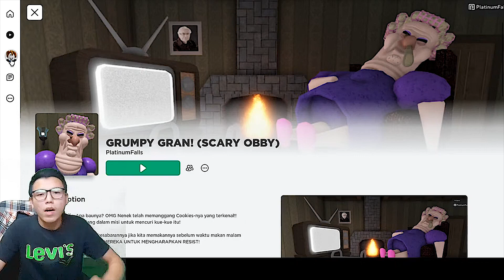AKU MENCURI KUE NENEK UNTUK SELAMAT!! GRAMPY GRANNY ROBLOX | GRUMPY GRAN! (SCARY OBBY)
Boleh mengambil potongan video ini, tetapi harus di edit dulu dan ditambahkan sumbernya ya.